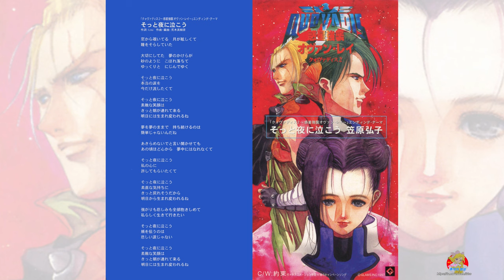Quovadis 2 (クォヴァディス2～惑星強襲オヴァン・レイ～) (쿼바디스2 혹성강습 오반 레이) (そっと夜に泣こう) (Hiroko Kasahara) (笠原弘子)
クォヴァディス2～惑星強襲オヴァン・レイ～
ED - そっと夜に泣こう (살짝 밤에 울어요)
Vocal : Hiroko Kasahara (笠原弘子) (카사하라 히로코)